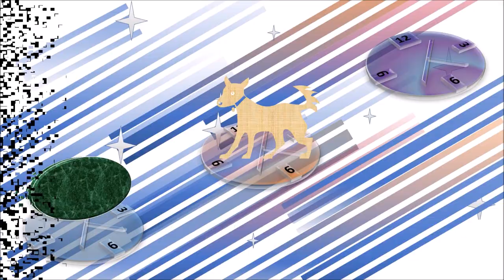Back In Time Sound Effects Album (Creative Commons)